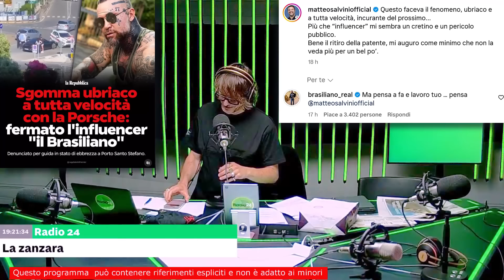Il Brasiliano attaccato da Salvini e Parenzo - La Zanzara 13.5.2024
Er Brasile sotto il micidiale fuoco incrociato de' 'a Municipale, Salvini e Parenzo.
Molto gravi, in particolare, le affermazioni di quest'ultimo: "in Veneto se dise, machina grande oseo picolo".

Dalla diretta video de LaZanzara (Radio 24) del 13 maggio 2024